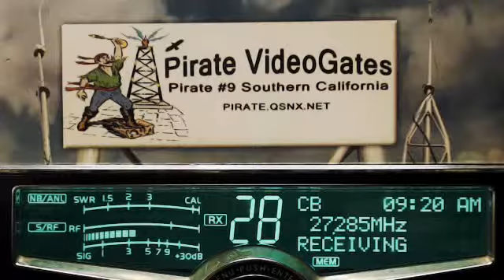Mr.Off AL, TumbleWeed LA.